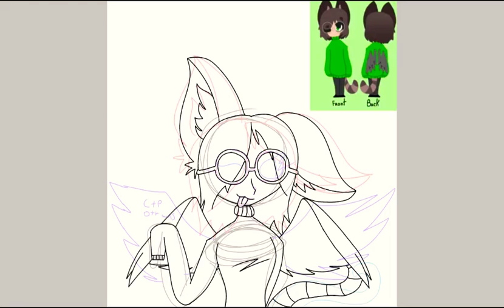Fanart contest for yasminty! Read desc unless you wanna look dumb if you say it *old*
IM NOT DRAWING YOU DONT FUC*ING ASK